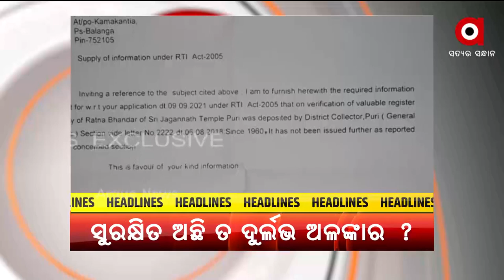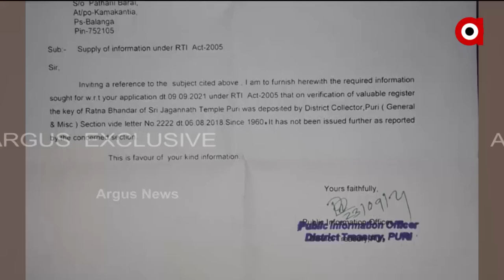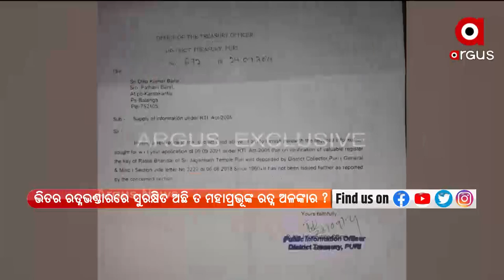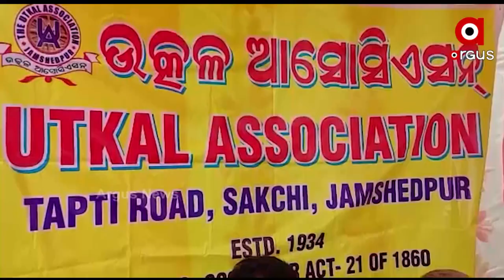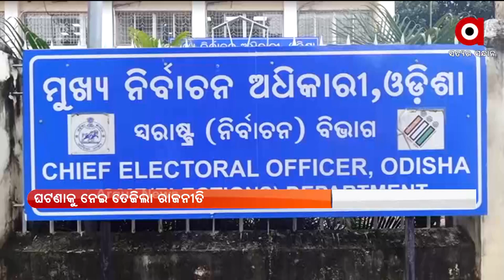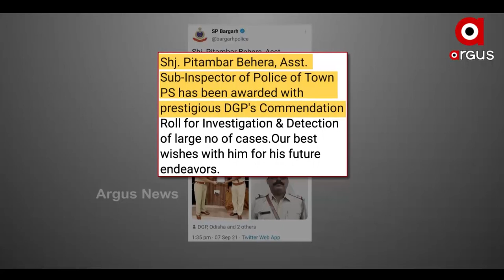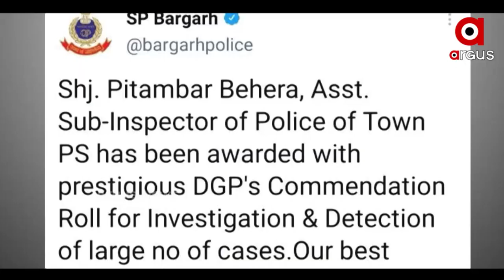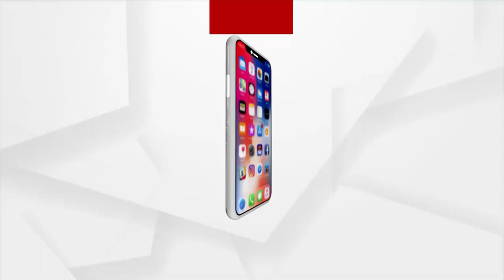PRIME ODISHA | 28th September | Argus News